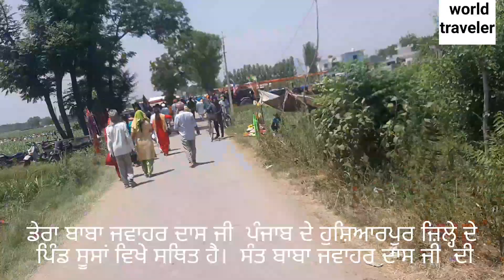ਸੂਸਾਂ ਵਾਲੇ ਮੇਲੇ ਦੀਆਂ ਰੌਣਕਾਂ ਦੇ ਦ੍ਰਿਸ਼.. ਧੰਨ ਧੰਨ ਬਾਬਾ ਜਵਾਹਰ ਦਾਸ ਜੀ..15 ਮਈ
This is the place where every year on 15th of May Nishan Sahib ascends himself
ਇਹ ਓਹ ਅਸਥਾਨ ਹੈ ਜਿੱਥੇ ਹਰ ਸਾਲ 15 ਮਈ ਨੂੰ ਨਿਸ਼ਾਨ ਸਾਹਿਬ ਅਪਨੇ ਆਪ ਚੜਦਾ ਹੈ